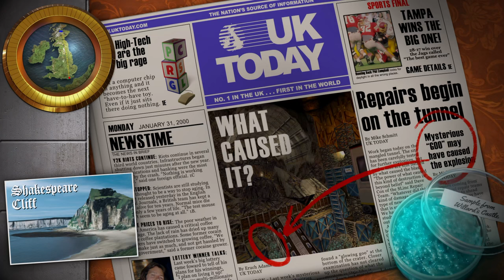TOMB RAIDER 3 Remastered: The Lost Artifact - Shakespeare Cliff and secrets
Rec By: Elgato HD 60 X (Xbox Series X)

Asus ROG Strix G17 (G713RW-LL070W):
- Screen: 17,3" 240 Hz 3 ms IPS WQHD (2560 x 1440)
- CPU: AMD Ryzen 9 6900HX
- GPU: NVIDIA GeForce RTX 3070 Ti
- RAM: Kingston 32GB (2x16GB) FURY Impact, DDR5 4800MHz, CL38
- HDD1: Kingston 1024GB KC3000 PCIe 4.0 NVMe SSD
- HDD2: Kingston KC2500 2 Tt M.2

- Monitor: Samsung Odyssey G5 32", IPS, 1440p, 165Hz
- Monitor: Samsung 27" 1080p 60Hz
- Mouse: Logitech G903 Lightspeed Wireless
- Control: Xbox Control
- Speaker: Logitech Z906 5.1
- Consol: Xbox Series X
- Capture Card: Elgato HD 60 X